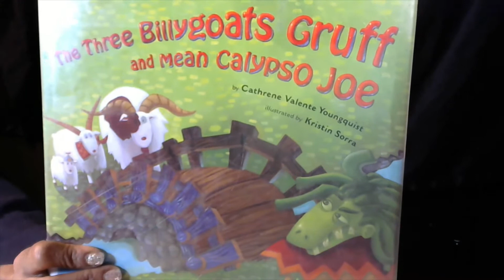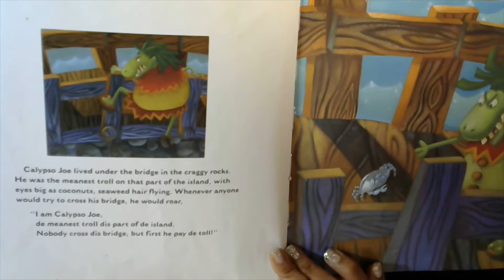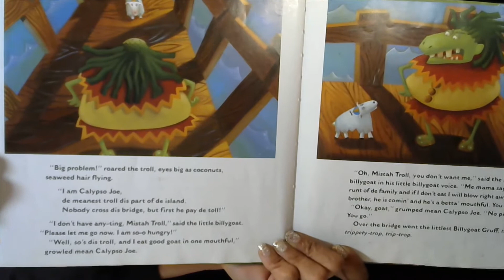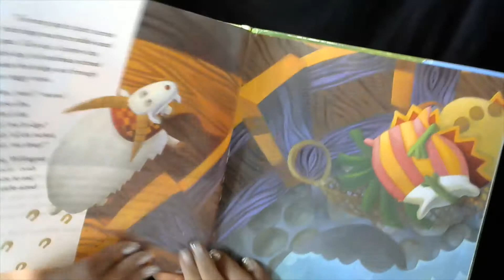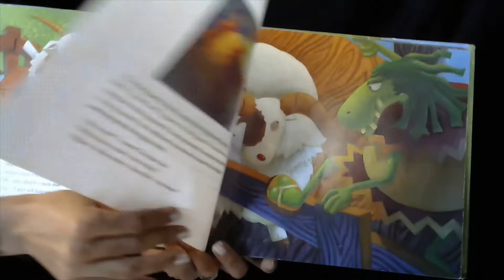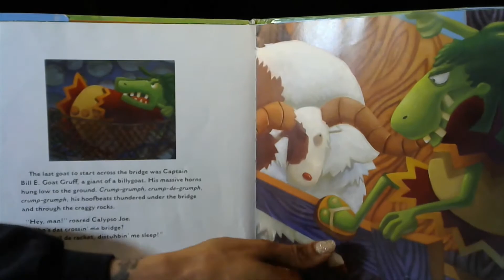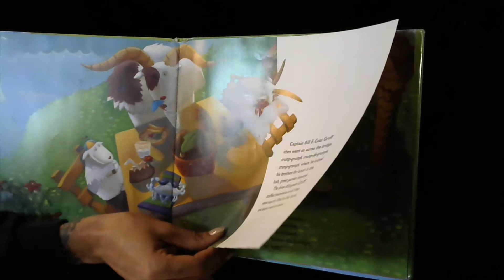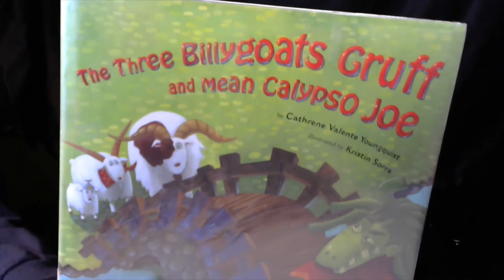The Three Billygoats Gruff and Mean Calypso Joe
Hi everyone! It's Teacher Alena here with another FANTASTIC version of a classic fairy tale, The Three Billy Goats Gruff!  An amazing read aloud with fun new characters titled, "The Three Billygoats Gruff and Mean Calypso Joe", written by Cathrene Valente Youngquist, and illustrated by Kristin Sorra. Let's hear it for story time or bed time! Maybe, you would enjoy it in your Pre K or Kindergarten class for story time or to compare and contrast fairy tales. Great for your own kids or for school education as well! Whether,  you're learning about new fairy tales, or teaching classics, you will find many awesome children's stories here!

What do YOU want to hear? Leave in the comments of my 'RELAX & SLEEP with Teacher Alena' video below!

Check out another fantastic children's story as I read, "Petite Rouge: A Cajun Red Riding Hood ", on Storytime with Teacher Alena!!

~ AND "The Three Little Tamales"

~ AND "The Ninjabread Man"

~ AND "Goldilocks and Just One Bear"

In this version of, "The Three Billygoats Gruff and Mean Calypso Joe", a new AND interesting ending happens! Listen to the whole story to find out! Thank you, as always, for listening!

Author: Cathrene Valente Youngquist
Illustrator: Kristin Sorra
Published: 2002, Antheneum Books for Young Readers (an imprint of Simon & Schuster Children's Publishing Division), New York, New York

LEARNING TOOLS & RESOURCES:

CHECK OUT these amazing, printable preschool worksheets for children ages 3-6 years!

CHECK OUT this amazing, online learning system from Zoowhiz!